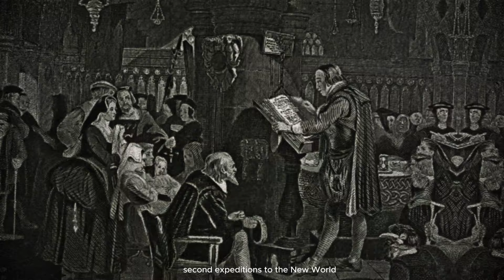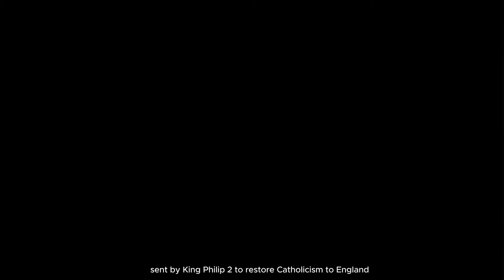5 Facts About England’s Elizabethan Era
In 1558, Elizabeth Tudor ascended the throne of England and Ireland, beginning her reign as Queen Elizabeth I. From the moment of her coronation, Elizabeth was an unconventional ruler. She was only the second queen in English history to rule as the sole head of state, making her a rarity not only in her own country, but throughout Europe at the time, where female monarchs were very few. Furthermore, her decision not to marry broke with established tradition, earning her the nickname “The Virgin Queen” (the US state of Virginia is named in her honor).

As a Protestant queen, Elizabeth also had to fend off several assassination attempts by radical Catholic factions throughout her reign. However, despite the challenges she faced, her reign is considered a golden age in English history. Her reign lasted until 1603, and was marked by a period of relative peace and progress, during which England saw profound cultural and political transformations that are still felt today.

During Elizabeth’s reign, the nation flourished culturally with the early plays of William Shakespeare, and some expeditions to the Americas were launched. However, her reign was also marked by moments of political and military crisis. Here are some facts about the Elizabethan era:

1. Astrology and the choice of coronation date
Queen Elizabeth was crowned on January 15, 1559, on the recommendation of philosopher and mathematician John Dee, who had great influence at court. John Dee used astrology to determine an auspicious date, based on Elizabeth’s belief that the chosen date would bring her good fortune during her reign.

2. Expeditions to the New World
During her reign, England began its voyages of exploration to the Americas. Figures such as Sir Francis Drake undertook voyages of exploration, returning with England’s first claims to the Americas. The queen knighted Drake aboard his ship, the Golden Hind, and her reign saw the establishment of the first English colonies, such as the Roanoke Island colony founded by Walter Raleigh.

3. Religious Tensions
Elizabeth’s reign was not without its problems, most notably the conflict between Catholics and Protestants. The queen made it mandatory for her subjects to attend Church of England services on Sundays, and attending a Catholic Mass became a crime punishable by fines. During her reign, she survived four plots to replace her with her Catholic cousin Mary, Queen of Scots, who was later executed for conspiring against her.

4. The Golden Age of Theatre
England saw a boom in theatrical productions during the Elizabethan era. Great playwrights such as William Shakespeare, Christopher Marlowe, Ben Jonson, and Thomas Kyd produced their most famous works. Queen Elizabeth herself attended performances of Shakespeare’s plays such as The Merry Wives of Windsor and Love’s Labour’s Lost.

5. England’s Victory over the Spanish Armada
In 1588, Elizabeth faced a major military challenge from the Spanish fleet sent by King Philip II to restore Catholicism to England. Despite the Spanish's superiority in numbers, the English defeated the Armada thanks to clever naval tactics, cementing England's position as a world power and making Elizabeth a powerful figure to be reckoned with.